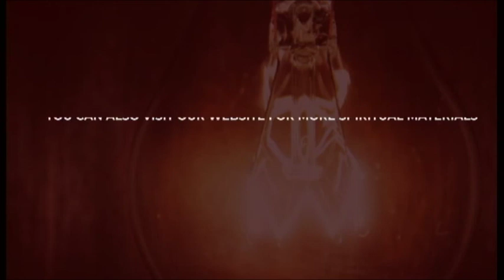THE SOCIAL MEDIA MINISTRY ll APOSTLE MICHAEL OROKPO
The Social Media Ministry is a concept introduced by Apostle Michael Orokpo in order to utilize social media platforms for evangelism and reaching out to people in need of spiritual guidance. This ministry involves using social media tools such as Facebook, Instagram, Twitter, YouTube and other online platforms to spread the gospel and share teachings on various topics.

Apostle Michael Orokpo believes that in today's age, social media has become a powerful tool for communication and evangelism. Through the Social Media Ministry, people can access teachings, sermons, and mentorship programs from any part of the world.

He encourages Christians to engage in evangelism through social media, reaching out to people who may not be able to attend physical church services. The Social Media Ministry also helps to bridge the gap between churches and the younger generation who are more inclined towards digital platforms.

In conclusion, the Social Media Ministry is an innovative approach to evangelism, which utilizes the power of social media to spread the gospel and reach out to people in need of spiritual guidance.

Or
CALL THE OFFICIAL LINES:
For ANY Enquiry About Apostle Joshua Selman and Ministry On: